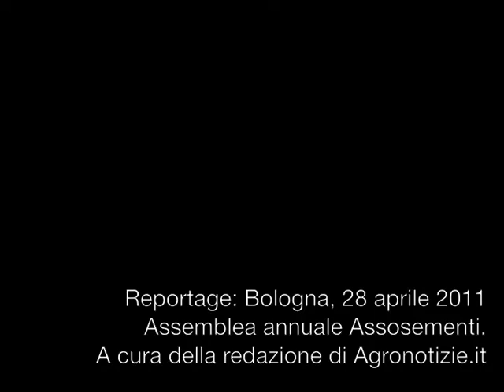Paolo De Castro - Assosementi - assemblea annuale 2011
- Paolo De Castro, Presidente Commissione agricoltura e sviluppo rurale del Parlamento europeo, interviene all'assemblea annuale di Assosementi. On line, il video del collegamento audio.